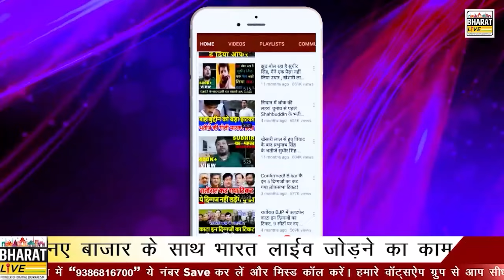खेला शुरू :मुकेश सहनी ने चुनाव से एक साथ पहले ही नीतीश - मोदी का कर दिया हुक्का पानी बंद!